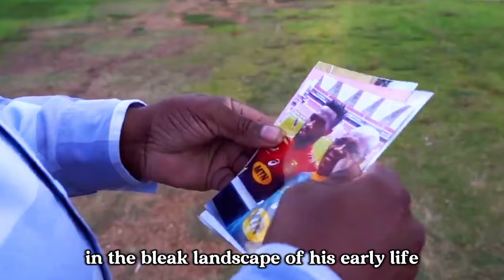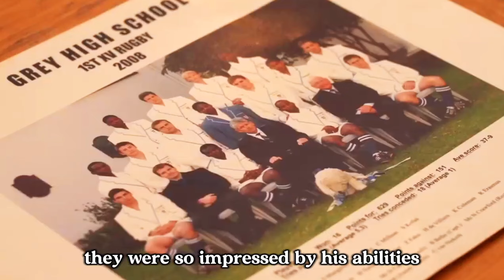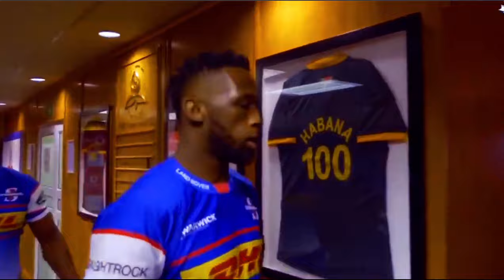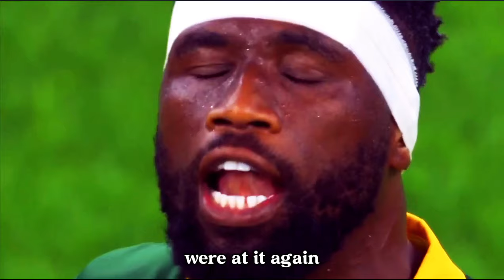Siya Kolisi Springbok Captain - Tribute to a Rugby 🏉 Legend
Siya Kolisi Springboks Captain - From Humble Beginnings to Rugby 🏉 Legend

Step into the extraordinary journey of Siya Kolisi, the two-time Rugby World Cup-winning captain, as we delve into his remarkable rise from humble beginnings to the global sporting icon. Join us as we explore the challenges, triumphs, and everything in between that shaped his inspiring story. Get ready to be inspired and motivated by Siya Kolisi's incredible journey.

OUTLINE:
00:00:00
Humble Beginnings

00:01:08
Rising Through the Ranks

00:03:18
Leading the Springboks

00:06:02
World Cup Glory and Beyond

for the music 🎶